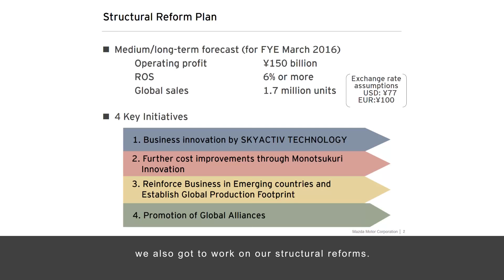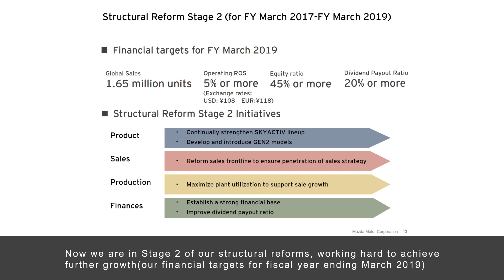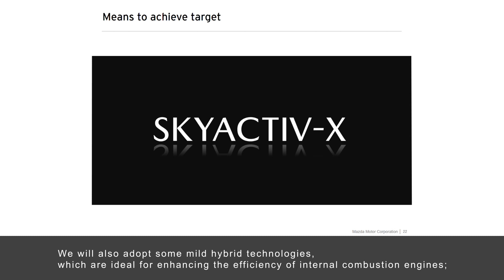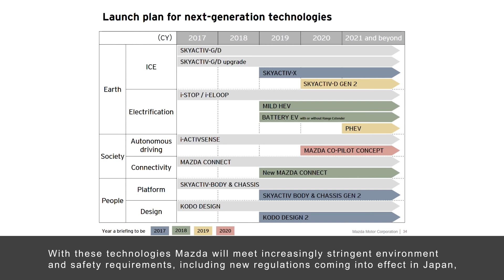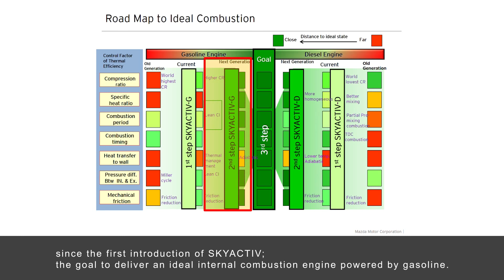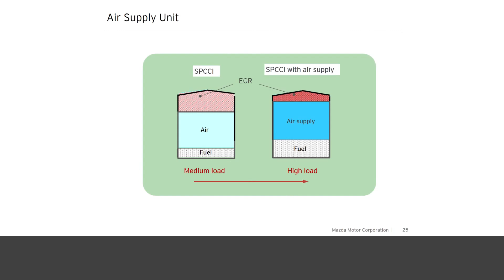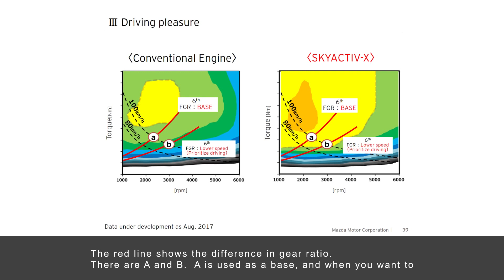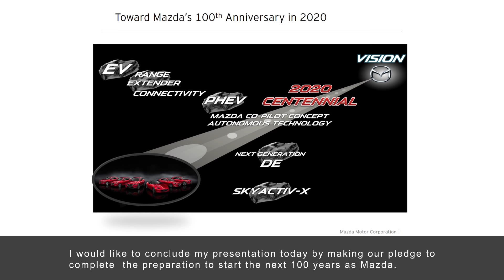Briefing on Mazda’s Long-Term Vision for Technology Development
Mazda held a briefing on its Sustainable Zoom-Zoom 2030 Long-Term Vision for Technology Development in Tokyo on Aug. 8, 2017.
Watch Masamichi Kogai, Mazda’s representative director, president and CEO, and Kiyoshi Fujiwara, director and senior managing executive officer explain the vision.